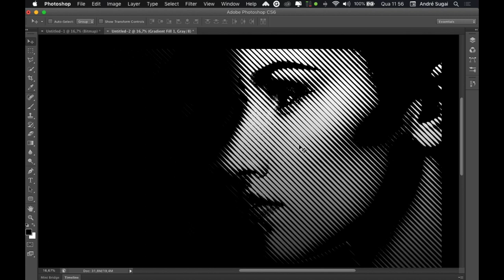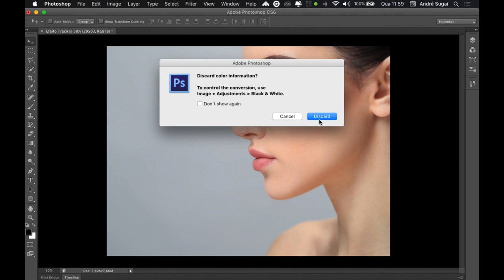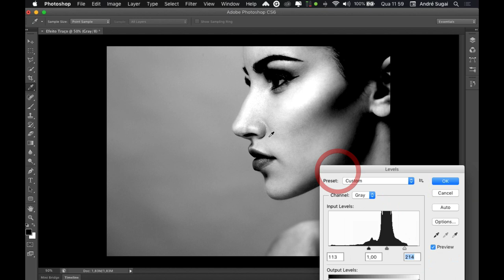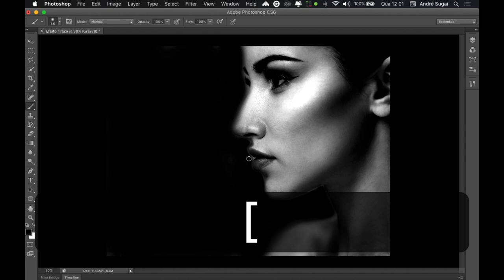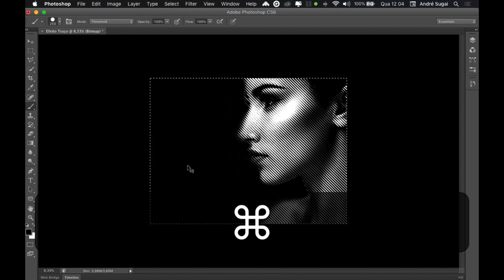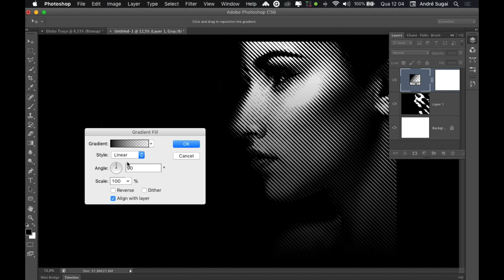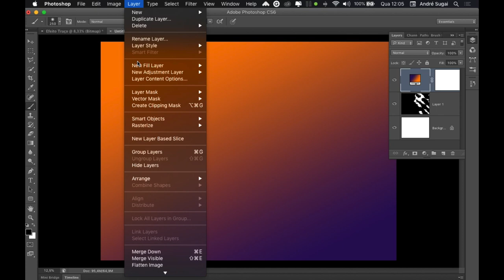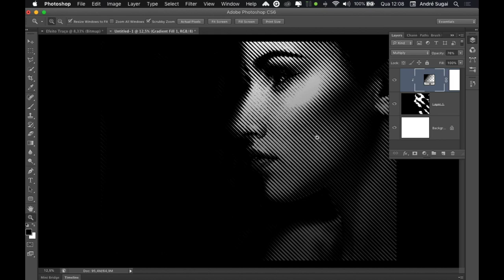FiqueEmCasa e Aprenda Photoshop Comigo: 🚀 Efeito traço para fotos no Photoshop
Neste vídeo mostro para vocês como aplicar o efeito traço em fotos no Photoshop.